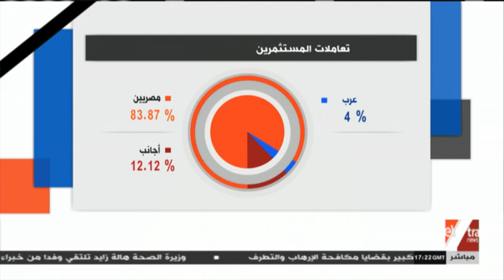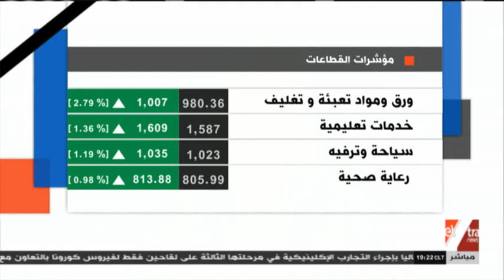مال وأعمال | تحليل لأداء البورصة المصرية خلال تعاملات الأسبوع